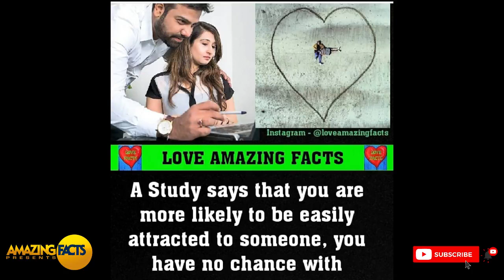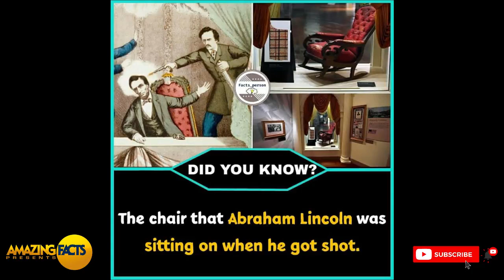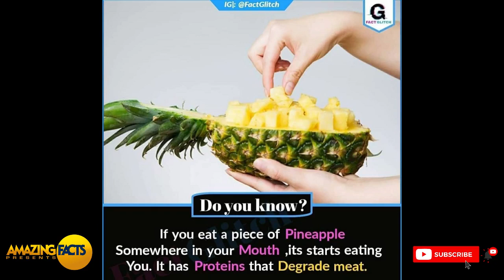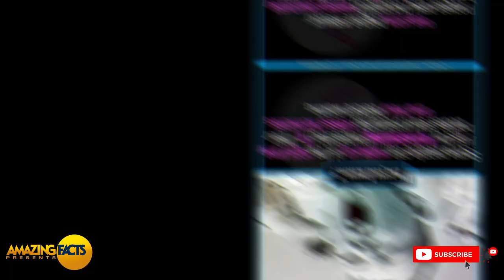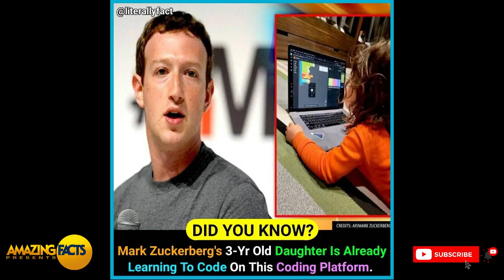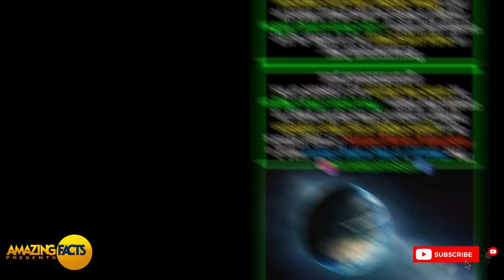Did You Know These Interestinga Facts ? Everyone Shoud Know This 🤯 #40 || GetSetFlyScience